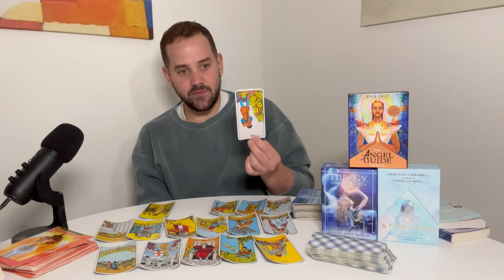AQUARIUS MAY 1ST-15TH "PUSHING YOURSELF TOO HARD & FEELING TRAPPED. HOW CAN WE BRING IN MORE EASE?"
FOLLOW ON INSTAGRAM: @toquetarot

DECKS USED:
*ENGERY ORACLE DECK*- Sandra Anne Taylor
*STARSEED ORACLE DECK*- Rebecca Campbell and Danielle Noel
*ANGEL GUIDE ORACLE*- Kyle Gray